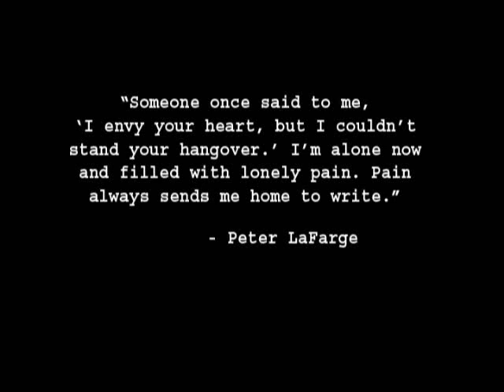The Ballad of Peter LaFarge (trailer)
The untold story of protest pioneer Peter La Farge whose song Ira Hayes was a hit for Johnny Cash. La Farge was a contemporary of 1960s folkies Bob Dylan, Buffy St. Marie and Pete Seeger. This is the trailer for the full documentary produced by Sandra Hale Schulman available to stream on Prime Video.